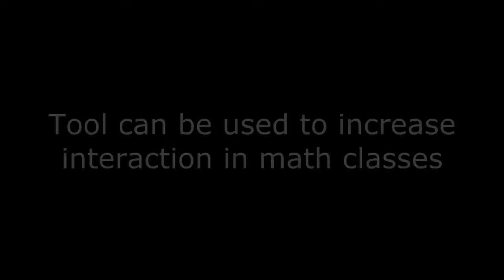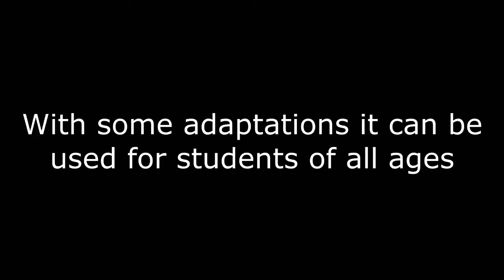Geometry Game AR - Unity + Vuforia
Game developed in Unity using the vuforia plugin.